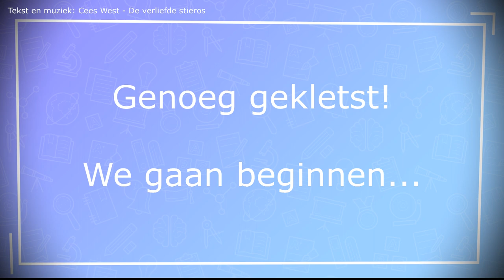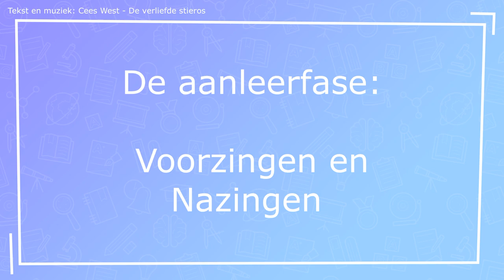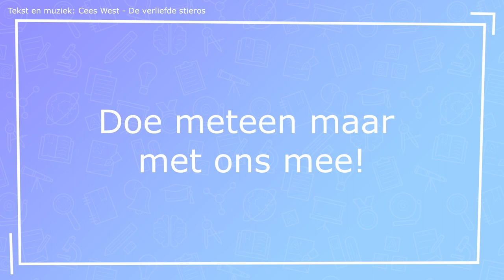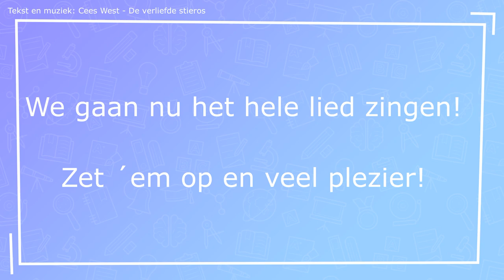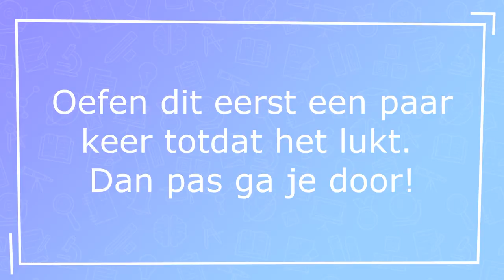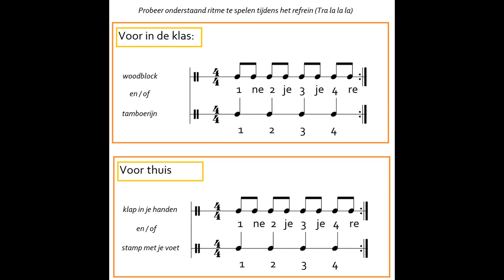Muziekles juf Irma en juf Anna - De verliefde stieros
De verliefde stieros, groep 5-6-7-8

Juf Irma en juf Anna (moeder en dochter) zijn beide werkzaam op verschillende basisscholen in de kop van Noord-Holland. Ze geven muziekonderwijs met veel plezier. Het zijn bevlogen en energieke vakleerkrachten die ook werkzaam zijn geweest als groepsleerkrachten in het basisonderwijs. Tijdens de lessen proberen ze hun energie en plezier over te brengen op de groep kinderen. Het is iedere keer weer een feest tijdens de muziekles. Deze lessen zijn gemaakt in de periode dat de scholen dicht waren en de kinderen geen fysieke muzieklessen konden krijgen van ons. Naast muzieklessen geven we ook trainingen en workshops aan groepen/teams. Nieuwsgierig geworden naar deze muziekjuffen? Neem eens een kijkje op